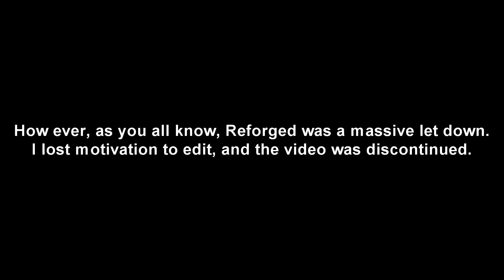Warcraft 3: First Love, Last Farewell.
To begin with I will tell anyone who watches this video I am sorry it didn't turn out better. When I started edit this video I had really high hopes and motivation. How ever, as Reforged turned out to be a massive let down I lost all motivation and the movie never finished the way I wanted it to.

Second I want to give a big thanks to Back2Warcraft for letting me use their commentary in the video.

Music used
Amaranthe - Digital World
Brothers of Metal - Emblas Saga

Finally, I do not own any of the footage used in this video, I have only done the editing for entertainment of my friends and who ever else may enjoy it.